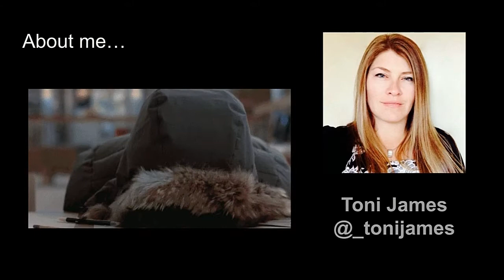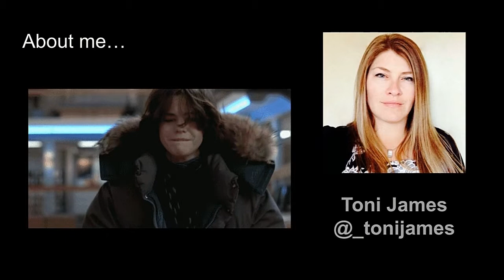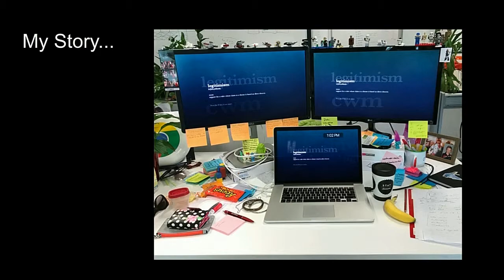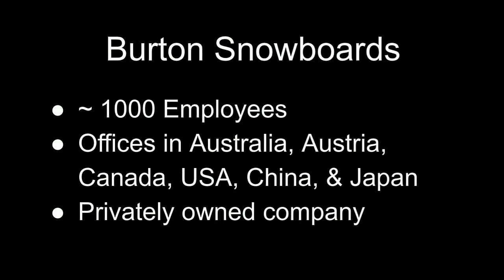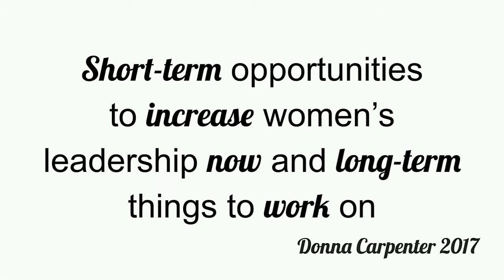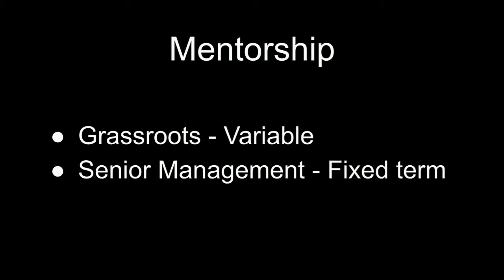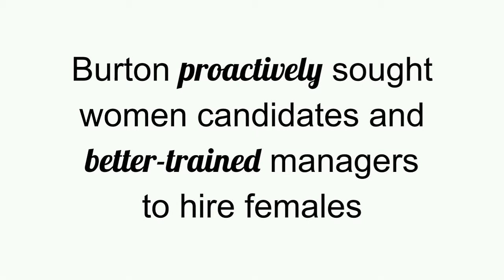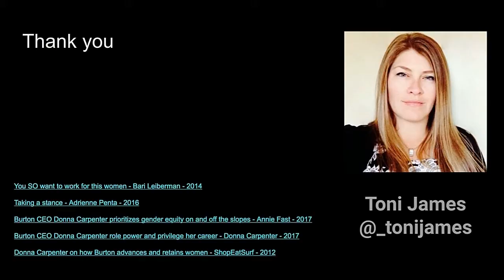BSidesWLG 2017 - Toni James - Take a Lesson from Snowboarding and Recruit Kickass Women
15 years in the snowboard industry driving the initiative to raise the level of female participation in a male-dominated sport gives me a unique perspective on what infosec can learn from our experiences of recruiting women when ‘pink it and shrink it’ was an acceptable form of marketing.
Some concrete ideas on how the security and software industries need to look outside the tech industry and adopt successful initiatives to increase the participation of women in tech. We talk a mean talk about cultural fit, and then fail to look at industries based on culture that have tackled gender inequality and won.
Burton Snowboards started the Women’s Leadership Initiative which has seen the leadership team grow from 10% female to over 40% in the last 10 years. Nearly everything they do as a company is transferable to the tech industry, so come and see what works for you.